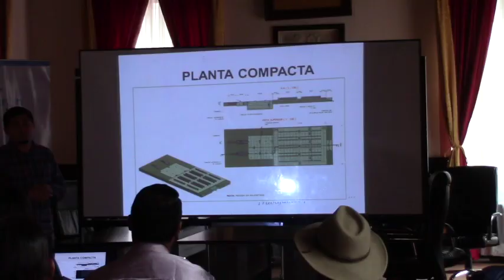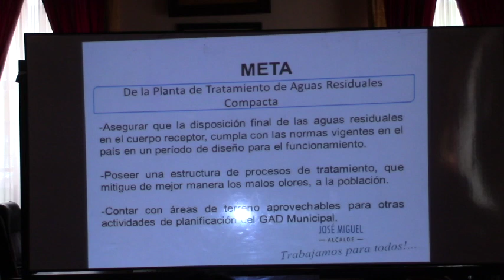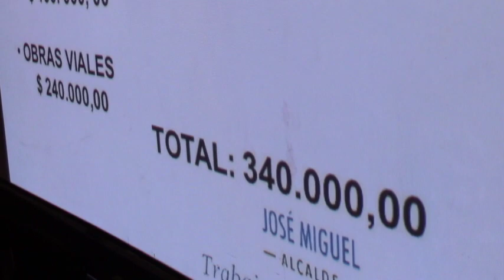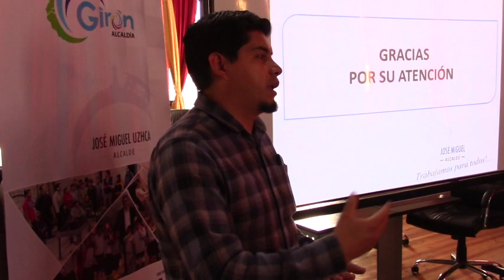Escasa asistencias a proceso de socialización de obras de impacto 2019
Muy poca asistencia de ciudadanos tubo la reunión convocada por la municipalidad de Girón para la socialización de obras de impacto cantonal para el 2019, que tubo lugar el jueves 20 de septiembre desde las 16h00. Tres obras fueron las identificadas como prioritarias.